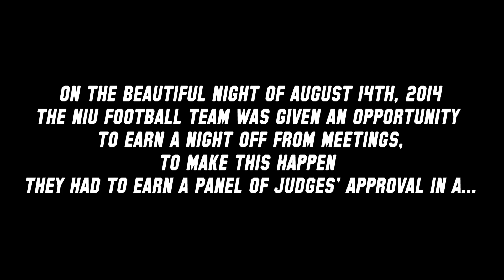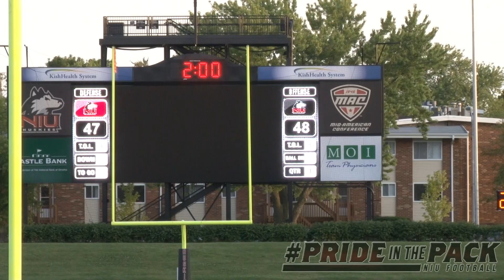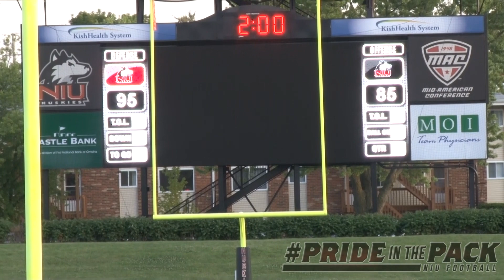2014 NIU Football Dance Off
Team dance off 8/14/14, if they performed well enough they got the night off.